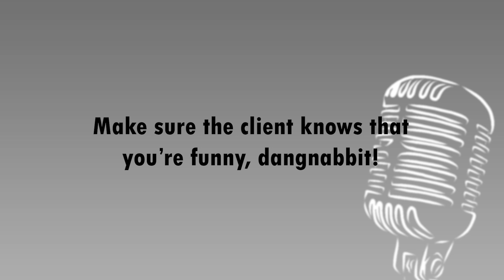Episode 48 - Improv | Terrible Voice Acting Advice with Jerry Blacklisted